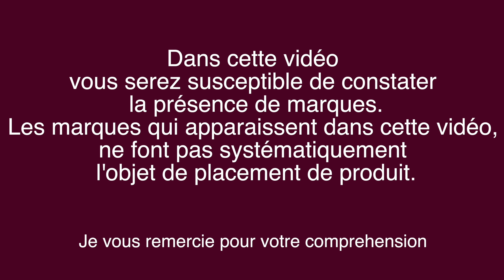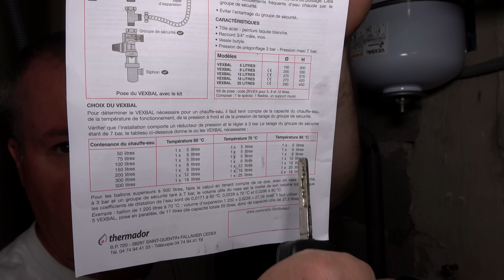Vase d'expansion sanitaire ( plus simple c'est pas possible )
Dans cette video je vous montre comment poser un vase d'expansion sanitaire avec un nouveau raccord de chez thermador

support mural pour vase d'expansion de 5 à 25 L
Thermador - GROUPE SECURITE 3/4 NF X-Cross
Raccord 3/4' spécial vase X-Cross
Thermador VEX11 Vase d'expansion sanitaire Vexbal 12 L